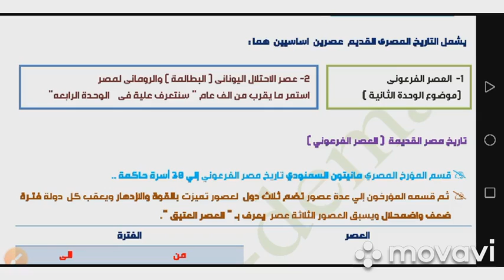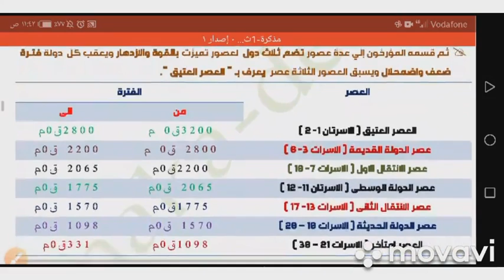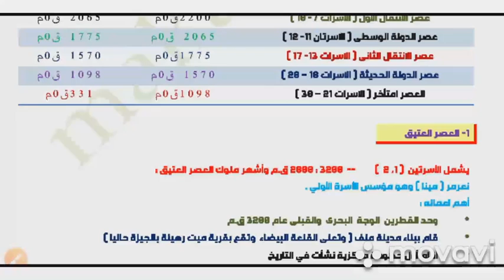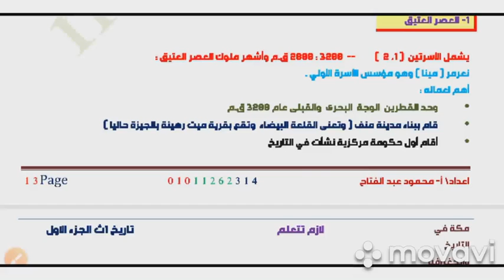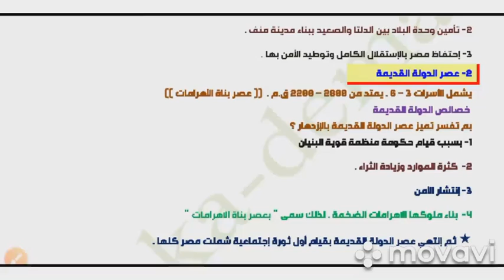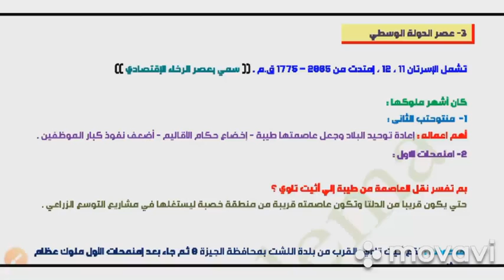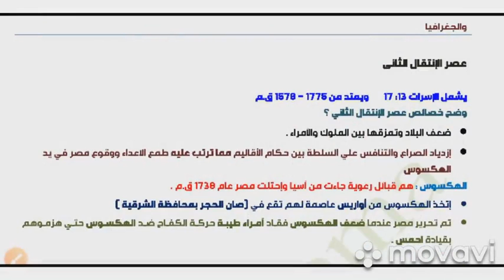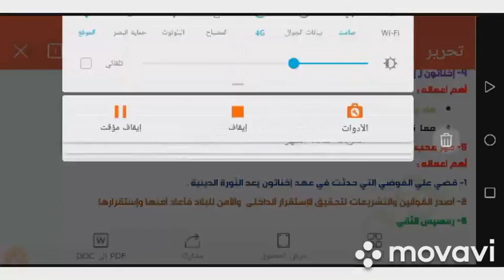الوحدة الثانية تاريخ الدرس الأول للصف الأول الثانوي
متابعة دروس الصف الأول الثانوي الوحدة الثانية الدرس الأول بأسلوب سهل ومبسط